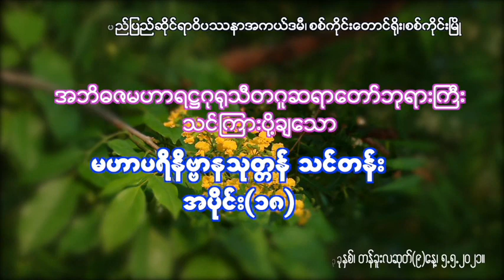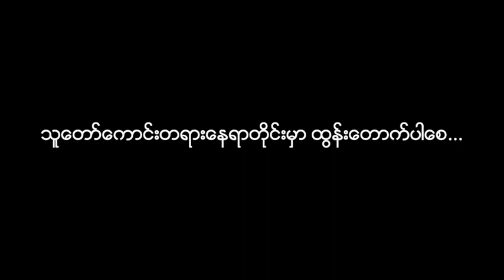မဟာ ပရိနိဗ္ဗာနသုတ္တံ အပိုင်း (၁၈) သီတဂူ ဆရာတော်ကြီး